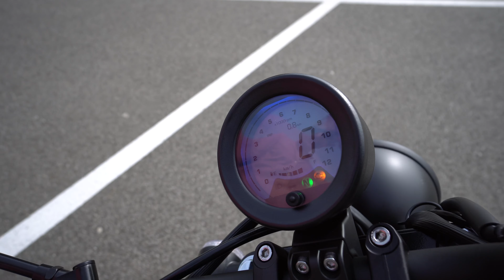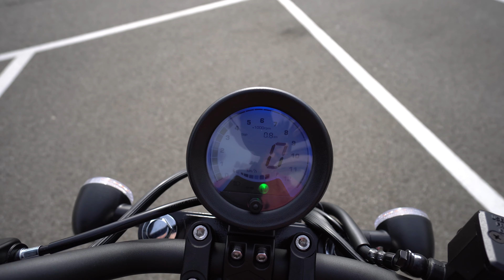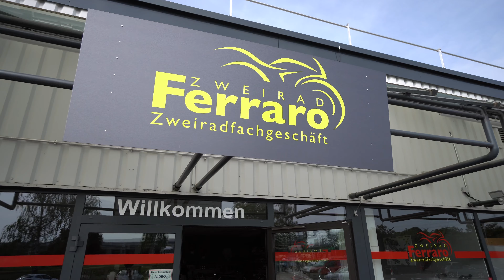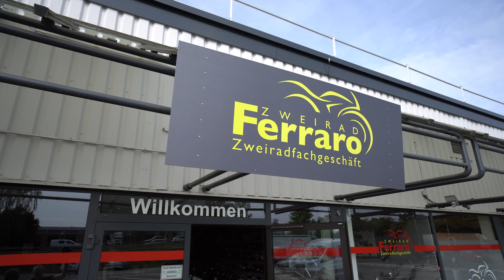Motorrad 2022 | Online VT 125 • 7.8 kW 11 PS Review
TECHNISCHE DATEN
Motor 1 Zyl. 4-Takt, 2 Ventile, EFI
Leistung 7,8 KW (11 PS) bei 9.000 U/min
Höchstgeschwindigkeit 95 km/h
Kühlung Luftgekühlt
Antrieb Klauengeschaltetes 5-Gang Schaltgetriebe
Starter Elektro- & Kickstarter
Federung vorne Teleskopgabel
Federung hinten Doppelfederbeine mit stufenlos, einstellbarer Federvorspannung
Bremsen vorne Scheibe 280 mm, CBS
Bremse hinten Scheibe 240 mm, CBS
Reifen vorne 90/90-17
Reifen hinten 130/90-15
Tankinhalt 11,8 l
Sitzhöhe 715 mm
Gewicht fahrbereit (vollgetankt) 151 kg
Abmessungen L x B x H 2.140 mm x 800 x 1075 mm

Zweirad Ferraro
66359 Bous
Saarbrücker Str.197  (im EKC)